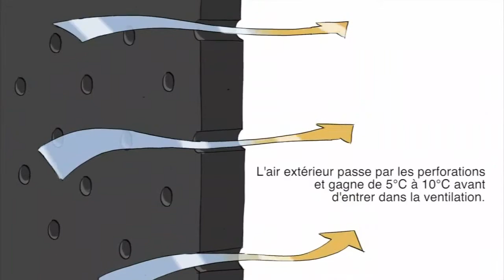SolarWall - Sherbrooke Hospital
Sherbrooke Üniversite Hastanesi, 10.000 kişilik kadrosu ve 700 yatak kapasitesi ile Quebec'teki 4. büyük hastanedir. Enerji verimliliği firması Ecosystem 20 milyon dolarlık enerji yükseltme programını denetlemek üzere seçildi ve ısıtma, aydınlatma, soğutma ve havalandırmayı ele almak için farklı teknoloji çözümlerine ilişkin önerilerde bulundu. Ekosistem, projeleri için enerji tasarrufunu garanti ettiğinden, yükseltme programına yalnızca köklü teknolojiler dahil edildi. Hastanedeki kanatlardan biri için güneş ısıtmalı havalandırma havası sağlamak için bir SolarWall® sistemi seçildi.